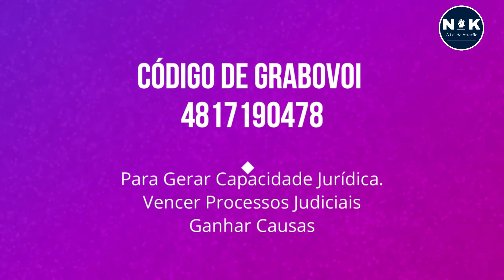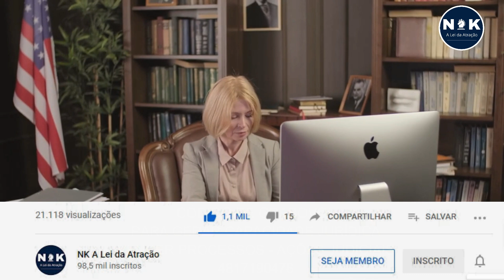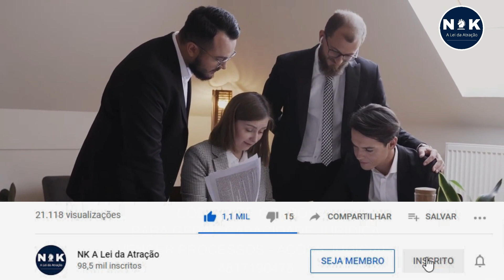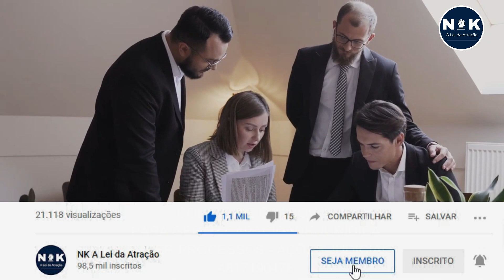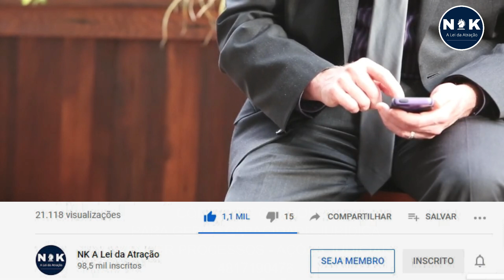Código GRABOVOI PARA Criar CAPACIDADE JURÍDICA . Vencer Processos, Demandas Judiciais.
Código GRABOVOI PARA Criar CAPACIDADE JURÍDICA . Vencer Processos, Demandas Judiciais. - Conheça Nosso Curso Online para Prosperidade Total.🔷 Curso que indicamos para Trabalhar a partir de casa, com Marketing Digital. Nossos Produtos e Serviços Estão aqui.

Código GRABOVOI PARA Criar CAPACIDADE JURÍDICA 481719,478. Vencer Processos, Demandas Judiciais. Ter Sucesso em demandas Judiciais antigas ou novas. Ter uma sentença positiva no Processo em que faz parte. Vencer as questôes judiciais que participa. Fazer os Processos caminharem rapidamente para uma decisão favorável. Repita todos os dias até a Vitória final, 481719;478.

Importante: Ouça esse áudio todos os dias, mentalize sua vitória e a decisão favorável que busca.
Não se limite a quantidade de repetições. Faça o máximo que puder, pois é você quem precisa.

Curta. Compartilhe e deixe seu comentário.
Desejamos muito sucesso e prosperidade.

🔷 Conheça e comece agora o Melhor Curso digital e Crie sua Prosperidade com o Marketing Digital

Você está cansado de estar no mesmo lugar? Levar a mesma vida? Sem mudanças,? Sem sabor? Que ter uma Saúde melhor, poderosa , Livre de doenças? quer Evoluir e Conhecer mais sobre os processos que te ajudam a Prosperar? Então, Conheça e Adquira nosso curso em vídeo aulas completo. + de 3 horas e 10 vídeos. Conteúdo Prático e Fácil de Aprender e Aplicar em sua vida: COMEÇE ACORA MESMO: 💖
✳️ ANÁLISE ARQUETÍPICA: Faça sua análise de Arquétipos com nossa equipe. Saiba qual o melhor Arquétipo para você vivenciar. Arquétipos para atrair prosperidade, Saúde e Riquezas para sua vida.
Entre em contato conosco agora mesmo.
🔁Reprograme sua Mente para a Prosperidade com a NK A Lei da Atração. Reprogramação específica para cada cliente, de acordo com as análises e interesses dos mesmos.
💲Comece a trabalhar agora mesmo com o Mercado Digital. Crie Sua Prosperidade Agora Investindo em você

 Participe de nossas LIVES ao VIVO, mostre seu conhecimento conosco para milhares de pessoas. Compartilhe e receba muito mais do Universo. Fale sobre temas que goste ou não. Tire suas dúvidas e de outros assinantes também.  Tenha mais benefícios Agora.

🔴 A NK NEGÓCIOS E LEI DA ATRAÇÃO, atua no mercado há mais de 09 anos, Com inúmeras Vitórias e parceiros em todo Brasil. Estamos Preparados para lhe atender e ajudar.
Atuamos em todo Território Nacional e Alguns Países. Atendemos todos os Estados e Regiões do Brasil.

ESCREVA SEU COMENTÁRIO SOBRE ESSE VÍDEO, POIS SUA PARTICIPAÇÃO É MUITO IMPORTANTE PARA TODOS NÓS.

Fale Conosco agora mesmo:
✳️ NK A Lei da Atração